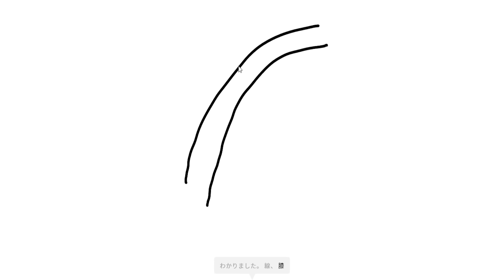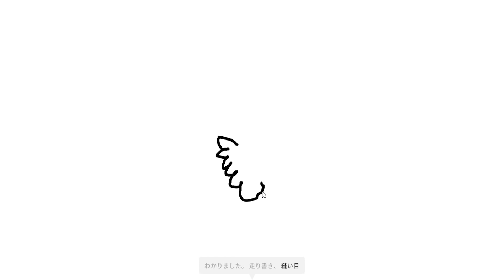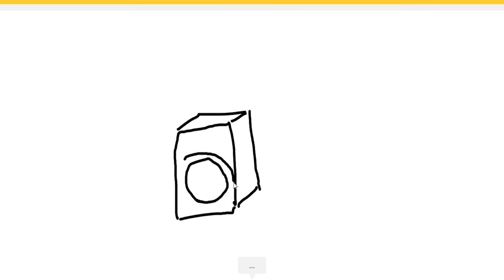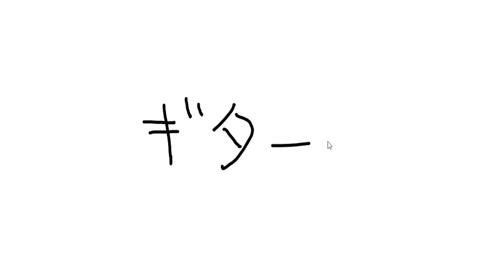最近流行ってる描いた絵を人工知能が言い当てるゲームまたやってみたww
Quick, Draw!をプレイ!!

【お願い】
・動画に関係のない活動者様の名前を書くのはお控えください
・人を不快にさせるコメントはお控えください(誹謗中傷、性的な発言等)
・無関係な活動者様のチャンネル等ではうはるの名前を出すのはご遠慮ください

株式会社GameWith　はうはる宛
〒 108-0073
東京都港区三田1-4-1住友不動産麻布十番ビル4F